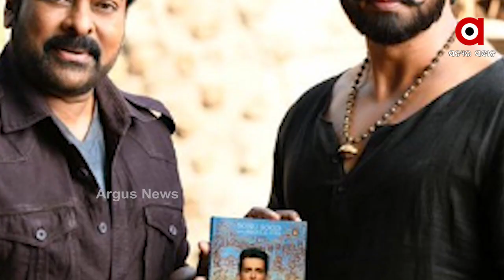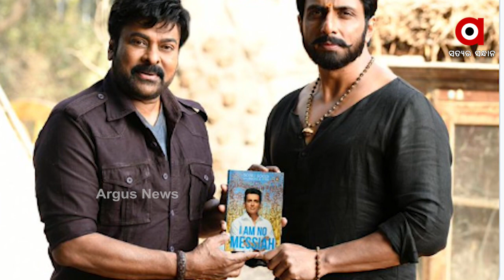ଅସୁବିଧାରେ ପଡ଼ିଛନ୍ତି ସୋନୁ ସୁଦ୍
ଏକ ଭିନ୍ନ କାରଣରରୁ ଏବେ ଅସୁବିଧାରେ ପଡ଼ିଛନ୍ତି ସୋନୁ ସୁଦ୍ । ତାଙ୍କ ବିରୋଧରେ ଆସିଛି ଅଭିଯୋଗ । ବିନା ଅନୁମତିରେ ଏକ ୬ ମହଲା କୋଠାକୁ ବଦଳେଇ ହୋଟେଲ କରିଥିବାରୁ ସୋନୁ ଓ ତାଙ୍କ ପତ୍ନୀ ସୋନାଲୀଙ୍କ ବିରୋଧରେ ଜୁହୁ ପୁଲିସ୍ ଥାନାରେ ଏତଲା ଦେଇଛି ବୃହନ୍‌ମୁମ୍ବାଈ ମ୍ୟୁନିସିପାଲିଟି କର୍ପୋରେସନ୍ ବା ବିଏମ୍‌ସି.